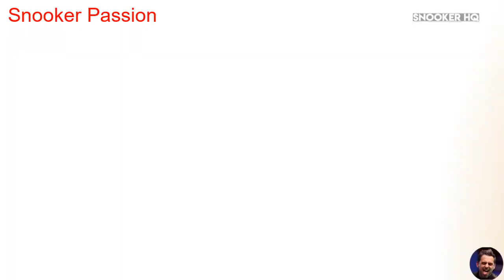One in a million flukes IN History - Part 2 - Snooker Channel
Watch One in a million flukes IN History - Part 2🎱 Welcome to Snooker Channel - Your Ultimate Destination for Snooker Excellence! 🎱

Dive into the thrilling world of Snooker with Snooker Channel, where passion meets precision! Whether you’re a seasoned fan or new to the game, our channel is dedicated to bringing you the best of Snooker with unmatched excitement and quality content.

What You’ll Find on Snooker Channel:

🏆 Legendary Matches: Watch unforgettable battles between Snooker’s greatest legends like Ronnie O’Sullivan, Judd Trump, Mark Selby, and more. Relive the iconic moments that made history!
🚀 Exciting Highlights: Catch the most spectacular shots, amazing comebacks, and intense match moments that keep you on the edge of your seat.
📊 Expert Analysis: Get inside the minds of the pros with in-depth breakdowns of game strategies, key plays, and the secrets behind their success.
🗣️ Engaging Commentary: Enjoy lively commentary and insights that bring every frame to life, making each match a thrilling experience.
At Snooker Channel, we’re more than just a channel – we’re a community of Snooker enthusiasts who share a love for the game’s elegance, strategy, and competition.

🔥 Join the Snooker Channel Family! Let’s celebrate the beautiful game of Snooker together!

Your feedback helps us bring you the Snooker content you crave.